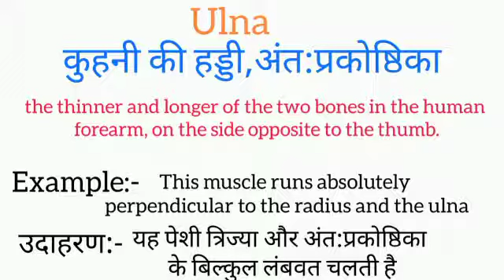Ulna meaning in hindi || ulna ka matlab kya hota hai || word meaning english to hindi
ulna meaning in hindi
ulna ka matlab kya hota hai
english to hindi
word meaning
what ulns
ulna ​का हिंदी अर्थ